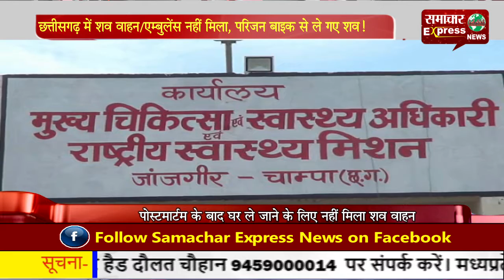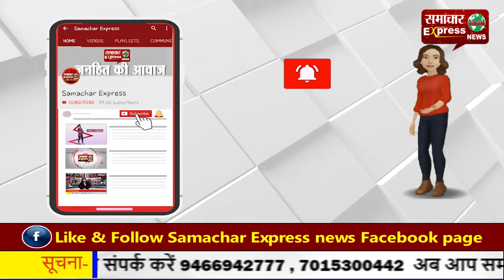छत्तीसगढ़ में शव वाहन/एम्बुलेंस नहीं मिला, परिजन बाइक से ले गए शव!